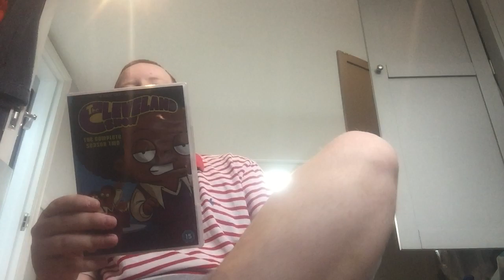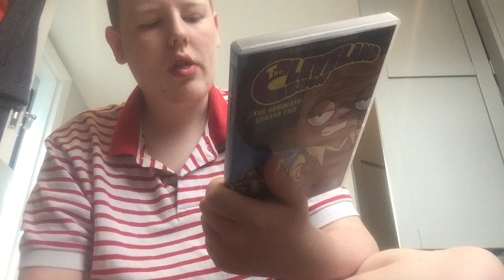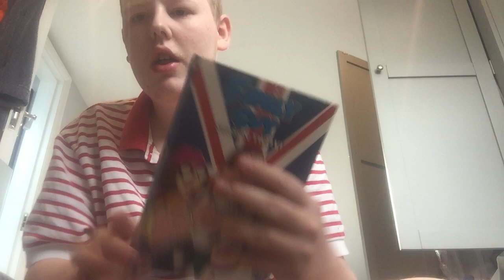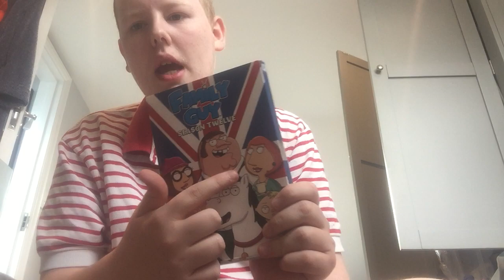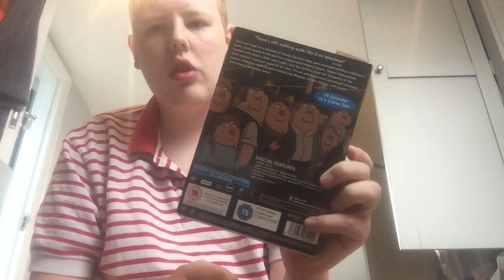A mail day 32